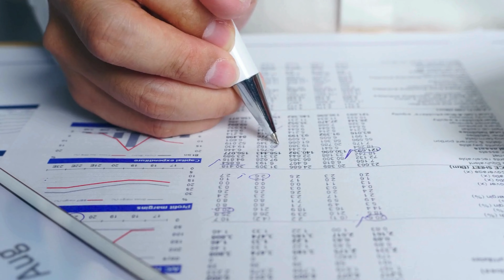5.2.6 Limitations of Management Accounting | CB-604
UNIT 5 | FINANCIAL AND COST ACCOUNTING

5.2.6 Limitations of Management Accounting

Welcome to our comprehensive guide on Management Accounting! In this video series, we delve deep into critical aspects of financial management to help you enhance your accounting knowledge and skills. Here's what you can expect in each unit:

5.2 Management Accounting
Discover the essential principles of management accounting. We’ll cover key concepts like cost behavior, budgeting, and performance evaluation that are crucial for effective financial management and decision-making.

5.3 Budgetary
Get a detailed understanding of budgetary processes. Learn how to create, manage, and analyze budgets to ensure financial stability and control within an organization. We’ll explore different types of budgets and their practical applications.

5.4 Introduction to Inventory Management
Explore the fundamentals of inventory management. This unit covers the importance of inventory control, methods to track inventory, and strategies to optimize inventory levels to meet demand and reduce costs.

5.5 Methods of Inventory Valuation
Understand the various methods used to value inventory. We’ll discuss techniques like FIFO (First-In-First-Out), LIFO (Last-In-First-Out), and Weighted Average Cost, and how each method impacts financial statements and business decisions.

5.6 Techniques of Inventory
Dive into advanced inventory techniques. Learn about Just-In-Time (JIT) inventory, Economic Order Quantity (EOQ), and other strategies to manage inventory efficiently and reduce holding costs.

5.7 Depreciation
Grasp the concept of depreciation and its impact on financial statements. This section covers different depreciation methods such as Straight-Line, Declining Balance, and Units of Production, and how to apply them in real-world scenarios.